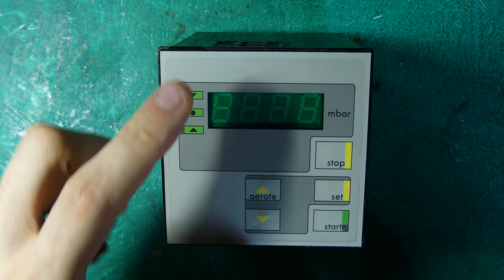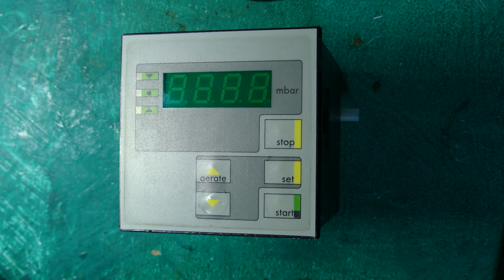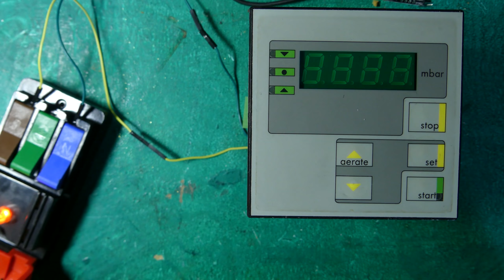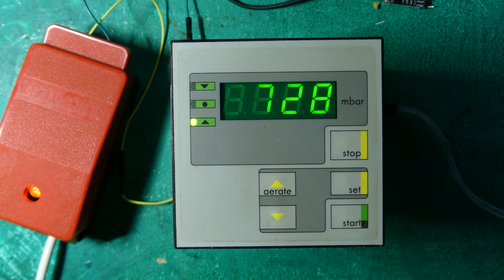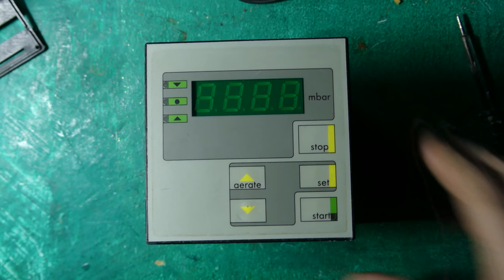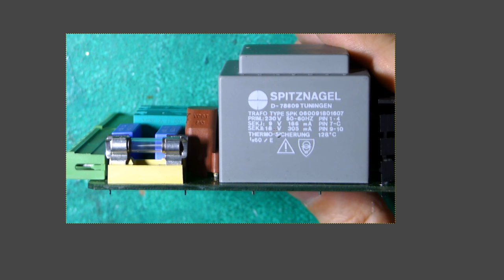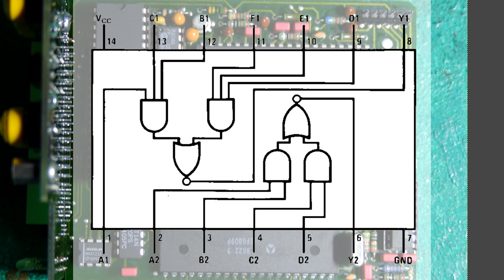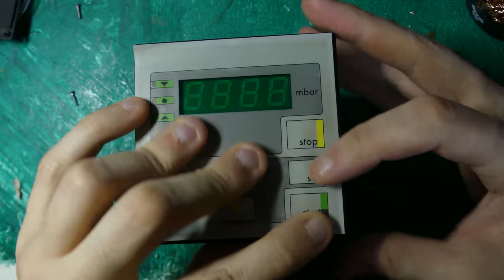BitBastelei #384 - Vakuumcontroller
Eine Vakuumpumpe suckt – wie stark bestimmt in Industrieanlagen üblicherweise eine passende Steuerung. Eine solche hat ihren Weg auf meinen Schreibtisch gefunden und darf nun zeigen, was in ihr steckt.